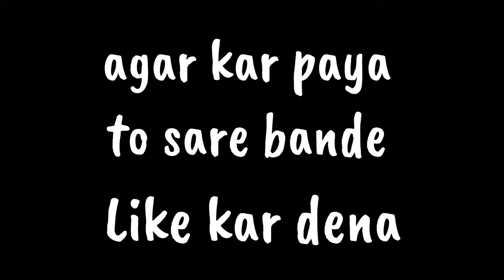1 VS 2 FULL GAMEPLAY 😱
freefire

Gaming Name- 3S Gaming

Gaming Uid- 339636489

Device Name-, Redmi Note 10S

Device Ram - 6GB

1.Garena Free Fire Indonesia
2.Garena Free Fire Brazil
3.Garena Free Fire Brasil
4.Garena Free Fire India
5.Garena Free Fire Singapore
6.Garena Free Fire Nepal
7.Garena Free Fire Thailand

Link:

 • (No Copyright) In...

CONFIGURAĆION PERFECTA para SAMSUNG A3,A5,A6,A7,J2,J5,J7,S5,S6,S7,S9,A10,A20,A30,A50,A70//FREEFIRE